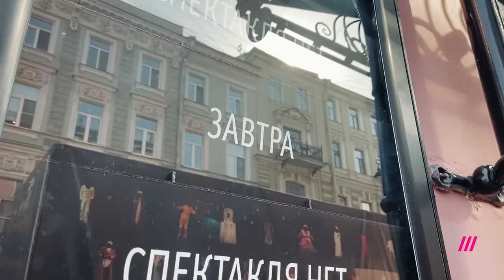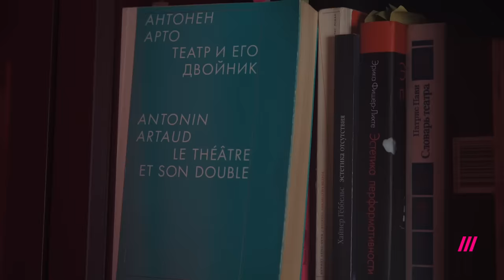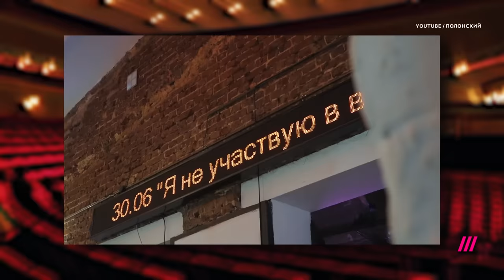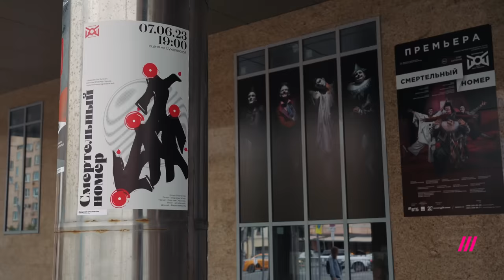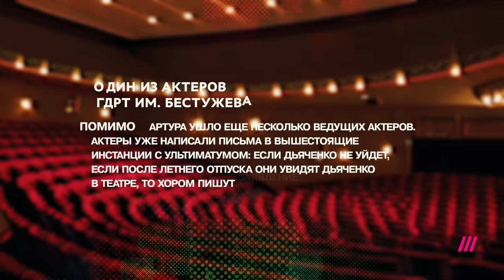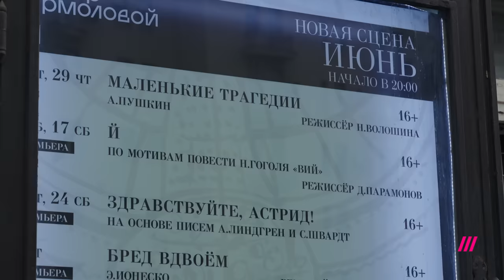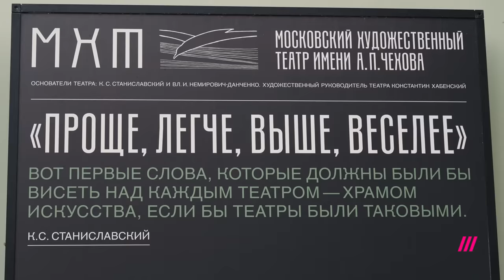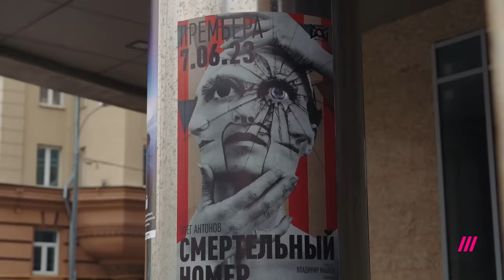Хаматова, Козловский, Филиппенко. Как Кремль уничтожает театр в России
С начала полномасштабного вторжения в Украину Путин, другие чиновники и пропагандисты много говорят об отмене русской культуры за рубежом. Одновременно с этим в самой России отменяют писателей, режиссеров, актеров, которые высказались против войны. Особенно ярко это заметно на примере российского театра: «Гоголь-центр» закрыт, уехали Александр Филиппенко и Чулпан Хаматова. Режиссеры Дмитрий Крымов и Юрий Бутусов больше не ставят спектакли в России, а режиссерка Женя Беркович – в СИЗО. Тем не менее, театр в России продолжает существовать. Мы поговорили с теми, кто остается в стране – о страхах и потенциальной эмиграции. А о том, как русскому актеру или режиссеру найти пристанище за рубежом, мы поговорили с теми, кто уехал.

00:00 Вступление. Театр во время войны
00:57 Савва Савельев
02:01 Александр Филиппенко уехал из России
04:45 Директор Центра им. Мейерхольда уволилась 24 февраля
06:25 Чулпан Хаматова
06:46 Максим Диденко теперь ставит спектакли в Берлине
08:24 Александр Молочников учится и ставит спектакль в США
10:43 Режиссер Александр Кудряшов и независимые спектакли
14:33 Спектакль "Я не участвую в войне" в Гоголь-Центре
15:30 Гоголь-Центр закрыли. Серебренников уехал
16:29 Стоп-лист в театрах
19:00 Чулпан Хаматова об увольнении и отъезде
19:57 Диденко предложили работать грузчиком
21:33 Чулпан Хаматова о жизни в Риге
22:17 Молочников о своих спектаклях
23:23 Актеры боятся доносов
24:30 Бурятский актер порезал вены на сцене
30:05 Давление на Лию Ахеджакову
33:13 Отмена спектакля Глуховского
34:20 Дмитрия Назарова с женой Хабенский уволил
36:08 Евгений Миронов поехал в Мариуполь
37:35 Донос на Данилу Козловского
40:13 Арест Жени Беркович и Светланы Петрийчук
42:35 Что дальше?

Дождь собирает информацию о детях из Украины в учреждениях, санаториях, лагерях, приемных семьях в России.